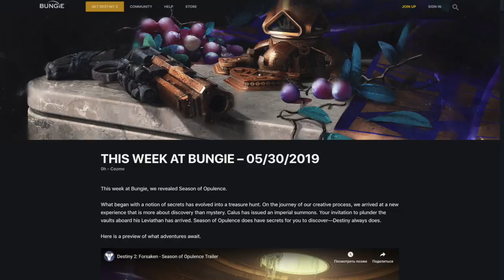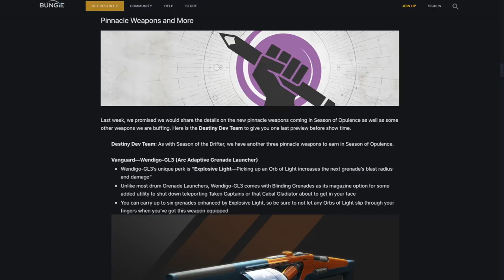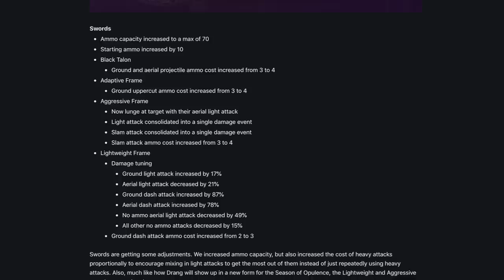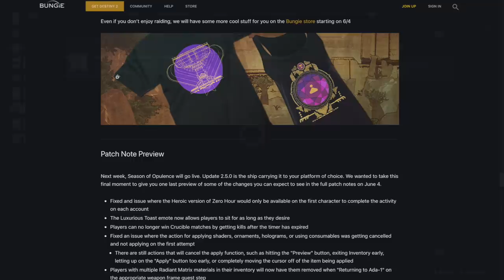Destiny 2. Экспресс: На этой неделе в Bungie 30.05